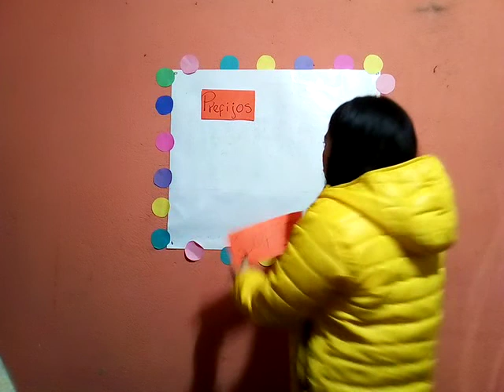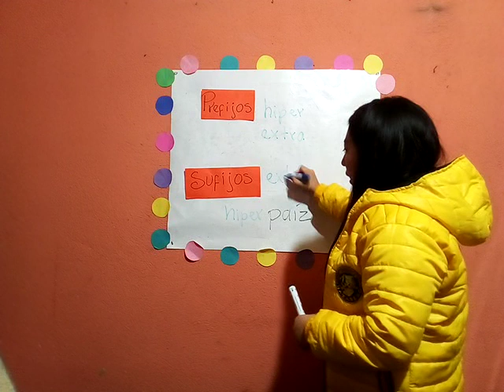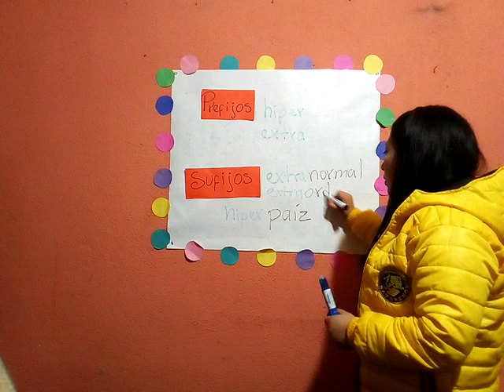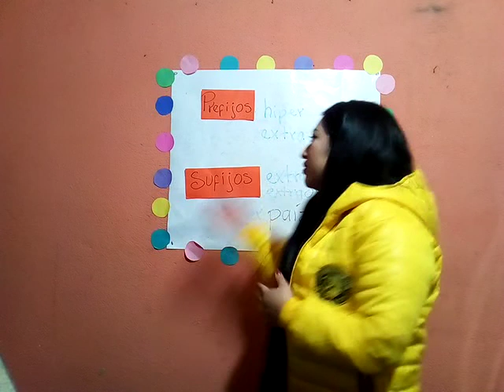Segundo A, Comunicación y lenguaje, clase 06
Sexta clase del curso de comunicación y lenguaje, para estudiantes de segundo primaria sección A